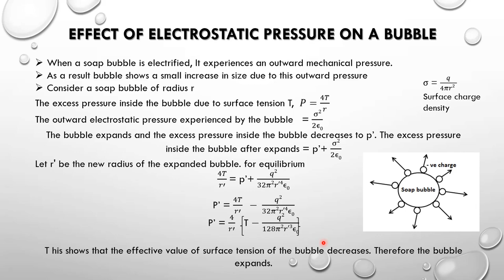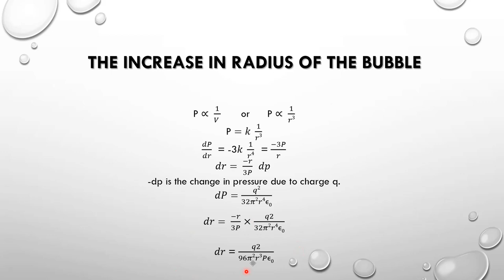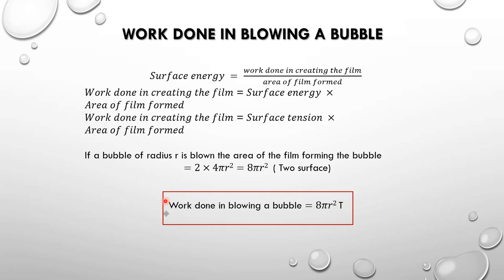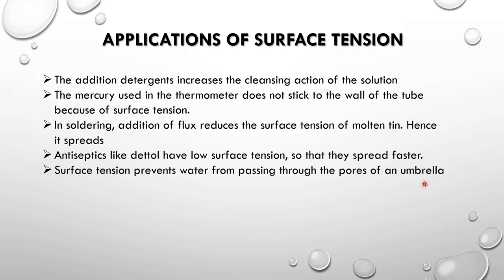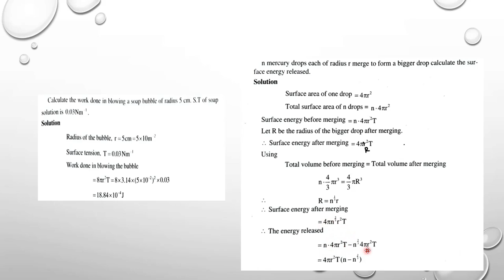Surface Tension Part 4 | Complementary Course in Physics| Calicut University| First Semester Physics